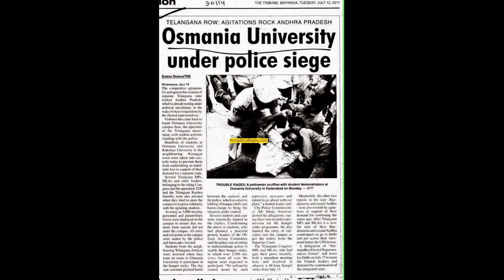OSMANIA UNIVERSITY HYDERABAD CAMPUS VIEW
THIS VIDEO SHOWS OSMANIA UNIVERSITY HYDERABAD CAMPUS VIEW